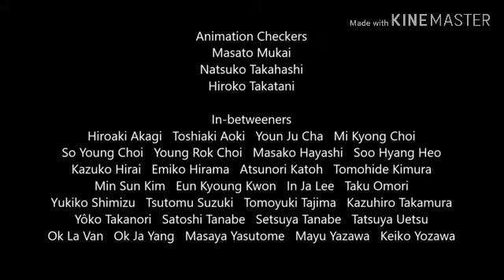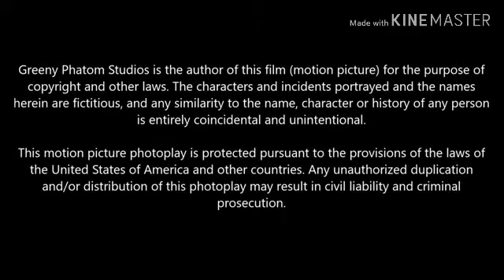Greeny Phatom Season 3 Credits